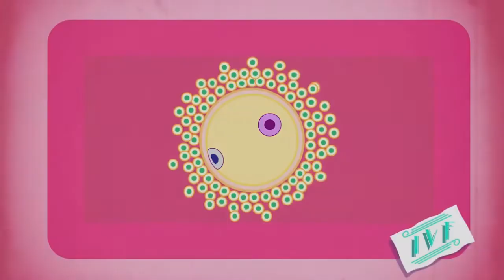Extinction Day | The Time of our lives |Days to die| Time lines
" The Time Of Of our lives “  Extinction Day,Time lines,time machine venice , Time liners ,when this volacanic erupts humanity is Doomed, Human extinction attack,7 Days To Die : Extinction Day,Greta Thunberg with leo,inspired by Pbs digital studio,Artificial Intelligence ---》 Mass Extinction

Humans are gonna extinct within next 1000 years i.e Human Extinction and this Human Extinction may have lot of other resons as well but my video of  including the current CORONA PANDEMIC.
Corona , covid-19 is spreading at a high rate
The Time Of Human Extinction is just part 1

The video clips used in this video is allowed for reuse and is not subjected to any copyrights .

Video source :
•Cosmographia (Close Approach Of Asteroid 2011 MD)
•Gamer.no (Project Eagle - Trailer)
•Mr.Scientific T ( Timelapse Of The Future - The Universe Meets its end)
•Fuse School (IVF |Biology For All |Fuse school)
•WORDENVISION (Massive Iceberg Calving Caught On Camera 1)
•Europian Southern Observatory(Neutron star merger animation ending with kilnova explosion)